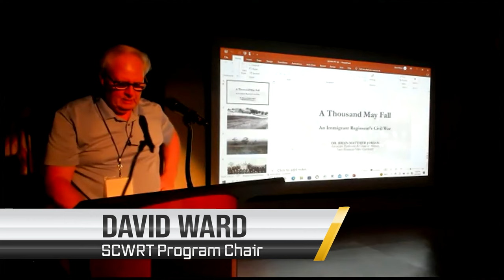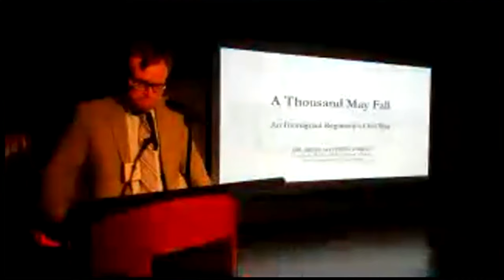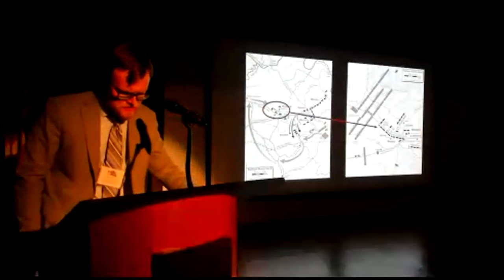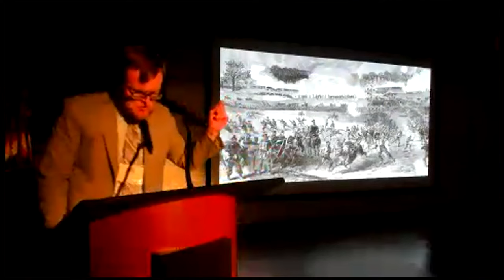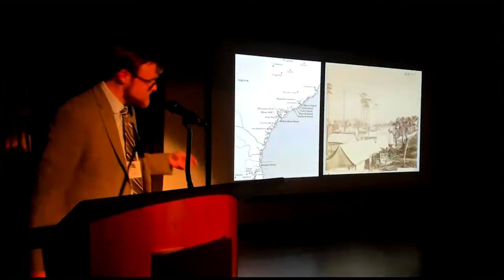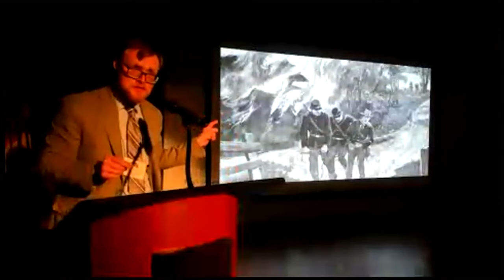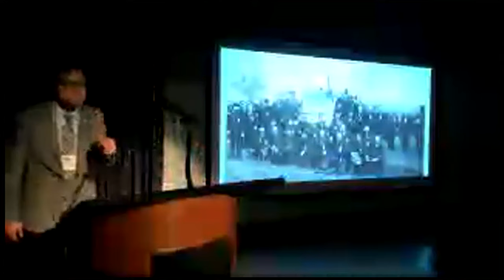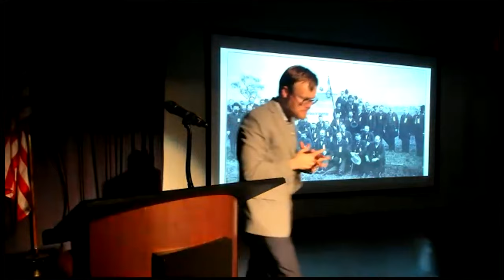Brian Jordan, "A Monopoly On Misfortune: The Odyssey Of An Immigrant Regiment In The Civil War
Brian Jordan shares the story of the 107th Ohio with the Scottsdale Civil War Roundtable. Recorded 19 September 2023